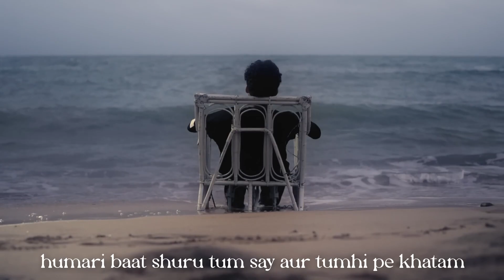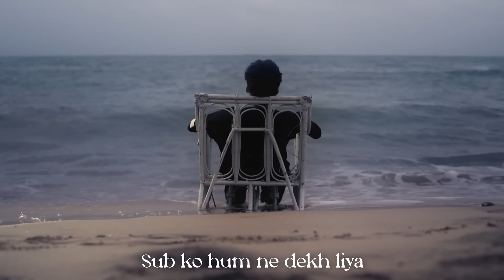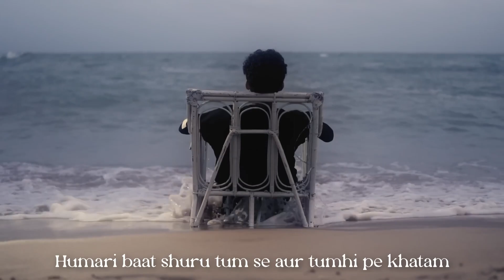Kaifi Khalil - Mansoob [Slowed+Reverb+Lofi+Lyric] Im Official Music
Kaifi Khalil - Mansoob [Slowed+Reverb+Lofi+Lyric]

Written and composed by: Kaifi Khalil
Produced and music by: Kaifi Khalil
Video Directed & Cinematography by:  Muhammad Baloch
Mixed & mastered and co-produced by:  Lil AK 100

kaifi khalil
 kaifi khalil kahani suno
mansoob kaifi khalil
 kahani suno kaifi khalil
kaifi khalil kahani suno lyrics
kaifi khalil song
kaifi khalil music
kaifi khalil songs
kaifi khalil lyrics
kaifi khalil poetry
kaifi khalil new song
kaifi khalil - mansoob
kaifi khalil all songs
kaifi khalil interview
kaifi khalil biography
kaifi khalil life story
kaifi khalil best songs
 kaifi khalil sad status
 kaifi khalil kahana suno
 mansoob kaifi khalil lofi
kaifikhalilmusic
kaifikhalil songs
balochi acoustic
balochi sad songs
cover
ahsan mahmmadi
balochi whatsapp status
kaifikhalilmusic
kaifikhalil songs
balochi acoustic
balochi sad songs
Cover, ahsan mahmmadi
balochi whatsapp status
kamran dad
lyari underground
dijay khalifa, lil ak 100
Mansoob Slowed+Reverb+Lofi
haaye teri qatil aankhen
sub k sub chale gaye
tere chehre ki ronaq
kahani suno 2.0
mujhe piyaar hua tha
hai tammana hume tumhe dulhan banaye
deewana hua mastana hua
nahi mushkil wafa
tere liye likhi hai shayeri

Real Website Earning money